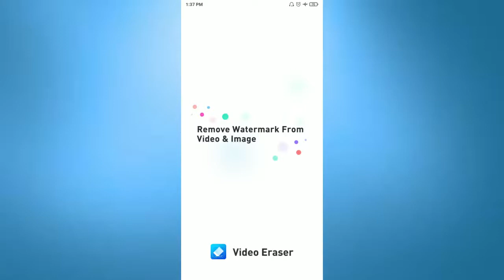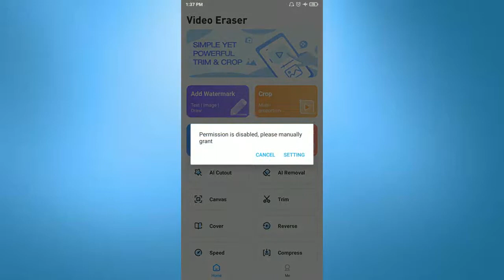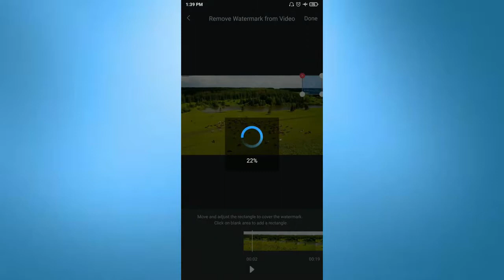How to Remove Watermark from Video | How to Remove Watermark from Kinemaster | Tamil | Nandha Tech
Hello Everyone